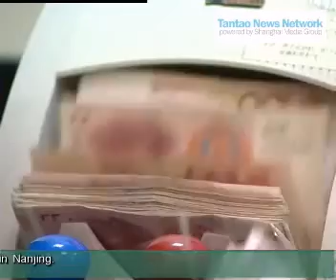Wen Tells EU Exchange Rate Won't Change but Agrees to CO2 Reductions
At the China-EU Summit, Chinese Premier Wen Jiaobao accused some European Union countries of seeking to curb China's growth by demanding appreciation of the RMB and implementing anti-China protectionist measures. Nonetheless, the two sides did agree to several carbon-dioxide controls.